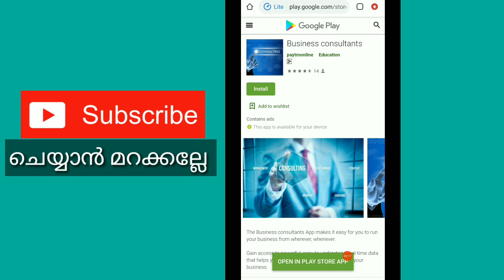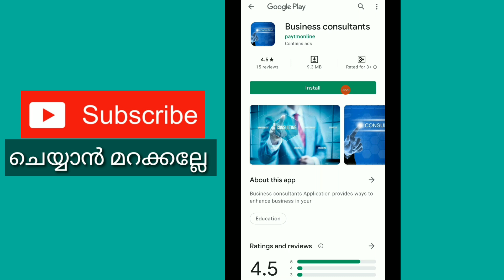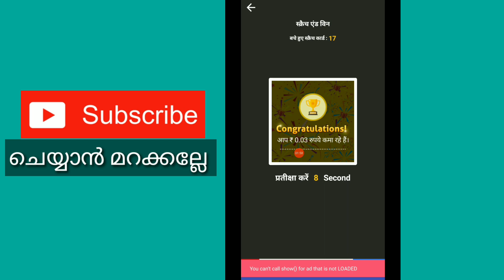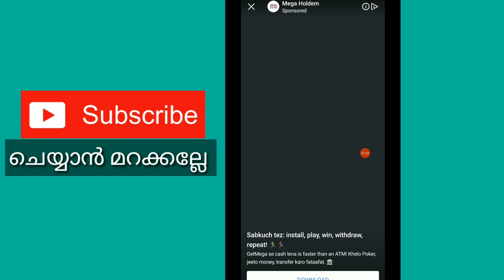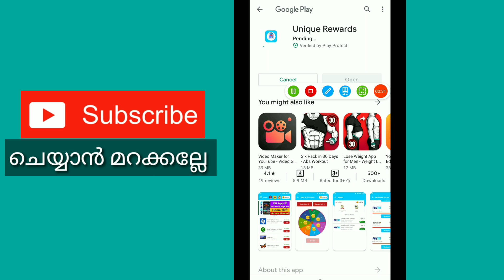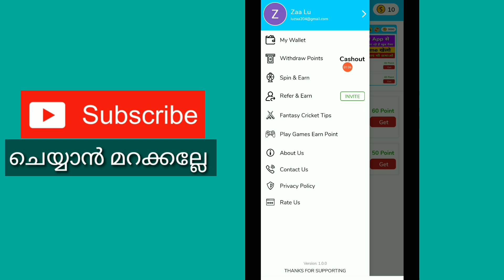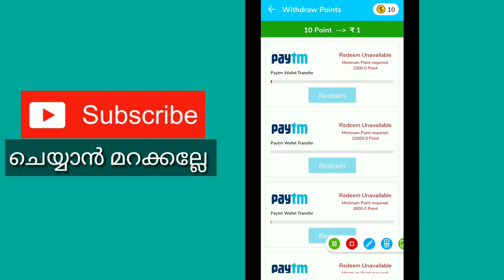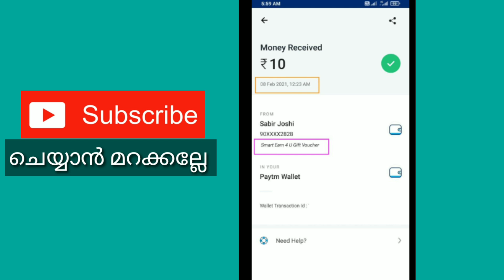1 Spin = 1₹ | 2 Best Paytm Cash Earning App 2021 Malayalam | Unlimited Paytm Cash Earning App 2021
1 App link:-

2 App link:-

Refer code :- KTZRP

query solved:-
1. earn money  online from mobile
2. earn money  online from mobile malayalam
3. earn money  online from mobile malayalam 2021
4. earn money  online from mobile 2021
5. online money Malayalam
6. online money Malaya
8. Part time job
9. part times jobs malayalam
10. part times jobs malayalam 2021
11. Part time jobs
12. Part time jobs 2021
13. partime
14. make money online
15. make money online 2021
16. make money online malayalam 2021
17. android 2021
18. online money
19. earn money  online from mobile
20. earn money  online from mobile malayalam
21. earn money  online from mobile malayalam 2021
22. earn money  online from mobile 2021
23. online money Malayalam
24. online money Malaya
25. make money online 2021
26. simple  way to earn money online
27. simple way to earn money online  malayalam
28. simple way to earn money online 2021
29. simple way to earn money online  malayalam 2021
30. earn from mobile phone
31. Earn money online
32. earn money in 2021
33. work from home
34. earn money from home
35. how to earn online
36. how to earn online in malayalam
37. make money online
38. extra income online
39. part time jobs in good websites
40. extra income ideas
41. part time job
42. simple online jobs
43. best earning app 2021
44. best earning apps for android 2021
45. online earning
46. earning apps
47. earning apps for android
48. how to earn money online
49. paytm cash
50. spin and earn money
51. how to make paytm chash
52. how to make paytm chash malayalam
53. how to make paytm chash 2021
54. how to make paytm chash malayalam 2021
55. how to make paytm chash easily
56. easy way for online money making
57. easy way to online money  making malayalam
58. easy way to online money  making malayalam 2021
59. easy way for online money making 2021
60. how to earn paytm money
61. how to earn money online  malayalam
62. earn from home
63. work from home jobs
64. nice online jobs
65. earn money in 2021
66. earn from mobile phone
67. online part time jobe
68. online part time jobe malayalam
69. online part time jobes malayalam 2021
70. part time job malayalam 2021
71. Paytm cash malayalam
72. How to make paytm cash
73. Paytm unlimited trick
74. Daily cash
75. Money making apps malayalam
76. Paytm cash earn app malayalam
77. Money making app trick
78. Daily money
79. Mobile recharge app
80. Tricks malayalam
81. money trick
82. money making app
83. money making malayalam
84. Techy tricks
85. free paytm cash
86. New money making
87. moneymaking app
88. Free cash
89. Unlimited trick malayalam
90. easy ways to make money
91. how to make money fast
92. work from home jobs
93. home business
94. home based business
94. online job
96. how to make 💰
97. working from home
98. how to earn
99. best money making apps malayalam
100. best money earning apps malayalam
101. best money earning apps for Android
102. best money earning apps in malayalam
103. best money Earning app 2021
104. earn money online
105. money making apps
106. money making sites
107. passive income
108. make money online 2021
109. how to
110. new money earning app
111. work from home app malayalam
112. kerala
113. best money making apps malayalam 2021
114. best money earning apps for Android 2021
115. best money earning apps in malayalam 2021
116. earn money online 2021
117. money making apps 2021
118. passive income
119. new money earning app 2021
120. work from home app malayalam 2021
121. new money earning app 2021
122. work from home app malayalam 2021
123. online part time jobes
124. online part time jobes malayalam
125. part time jobes in online
126. online part time jobes in malayalam
127. work from home online jobes
128. work from home online jobes 2021
129. online part time jobes 2021
130. online part time jobes malayalam 2021
131. best money making apps and website malayalam 2021
132. best money making apps and website malayalam
133. real online part time jobs
134. real online part time jobs 2021
135. genuine part time jobs in online
136. real online part time jobs 2021 malayalam
137. genuine online part time jobs
138. trusted online part time jobs
139. trusted online part time jobs 2021
140. trusted online part time jobs 2021 malayalam
141. genuine online part time jobs 2021 malayalam
142. real and trusted online job
143. spin and earn money malayalam
144. unlimited money making tricks
145. watch videos earn money malayalam
146. task completing earn money malayalam
147. play game